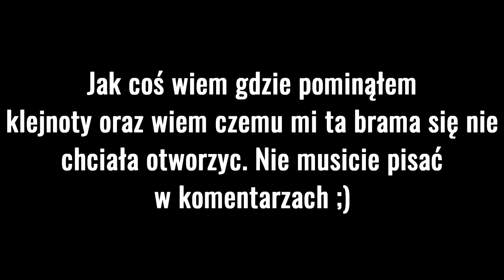Croc 2: Kingdom of The Gobbos! [PS1] #7 - Podróż po Zimowych Górach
📌TAGI:
Croc 2: Kingdom of The Gobbos!, Croc 2, Kingdom, Of, The, Gobbos, Croc 2: Kingdom Of The Gobbos! PomidorowyPL PS1 PL, Croc 2: Kingdom of The Gobbos! Zagrajmy w, Croc 2: Kingdom of The Gobbos! Let's Play PL, PomidorowyPL, Pomidor, PL, CROC 2 POMIDOROWYPL, CROC 2 PS1, MARATON CROCA, CROC MARATHON PL, CROC 2: KINGDOM OF THE GOBBOS POMIDOROWYPL PL ZAGRAJMY W, Croc 2: Kingdom of The Gobbos! [PS1] Odcinek 7 - Podróż po Zimowych Górach, oraz Pogoń za ciuchcią, Czerwiec, 2021, Lato,1080p60